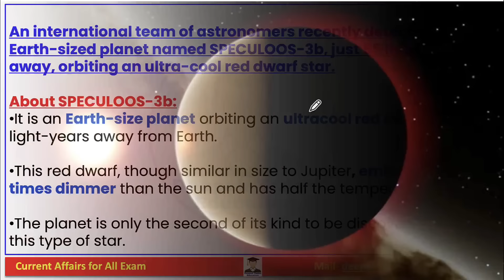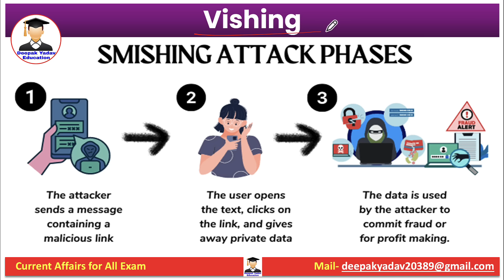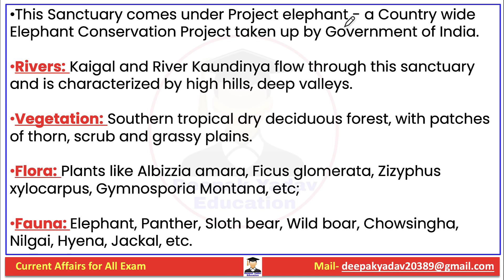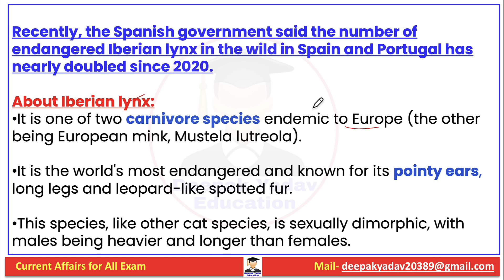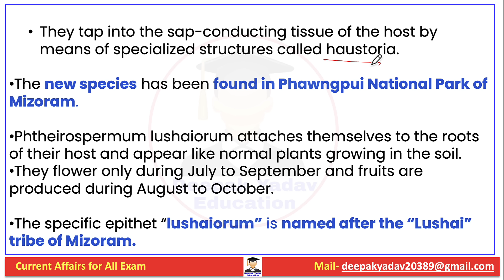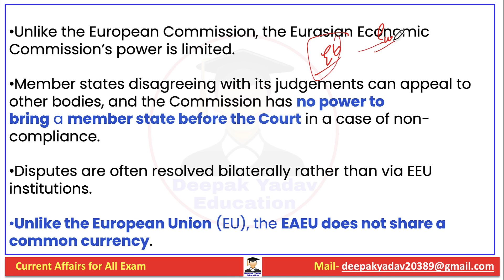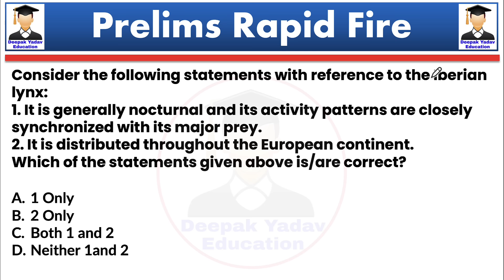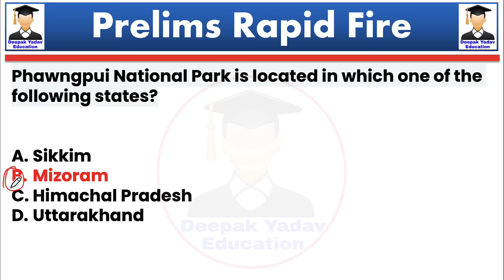22 May 2024 Indian Express Newspaper Analysis | Daily Current Affairs | The Hindu Analysis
22 May 2024 | Daily Current Affairs |  Prelims Booster by Deepak Yadav Education | UPSC 2024 MCQs

22 May 2024 Daily Current Affairs 2024 | The Hindu News Analysis |Prelims Cracker by Deepak Yadav

22 May 2024 Daily Current Affairs | Current Affairs for All Exam | Current Affairs for UPSC & State PSC

Prelims Booster 22 May 2024 by Deepak Yadav | Current Affairs 2024

Important Notice :-

The Hindu)

The Hindu

About The Hindu 👇

Publisher-N. Ravi
Language- English
Headquarters- Chennai, Tamil Nadu, India
CountryIndia
Circulation1,415,792 Daily(as of December 2019)
ISSN0971-751X
OCLC number13119119